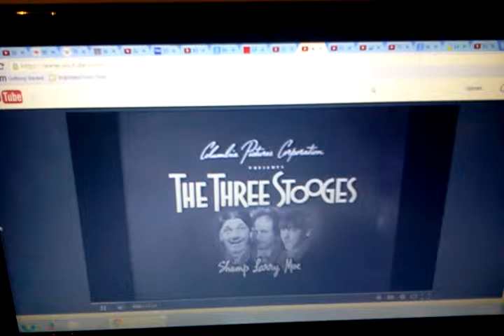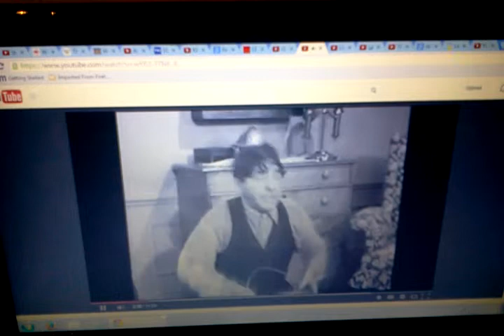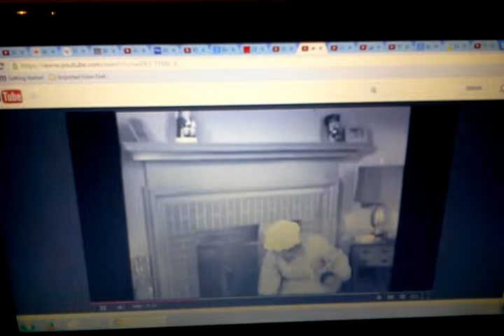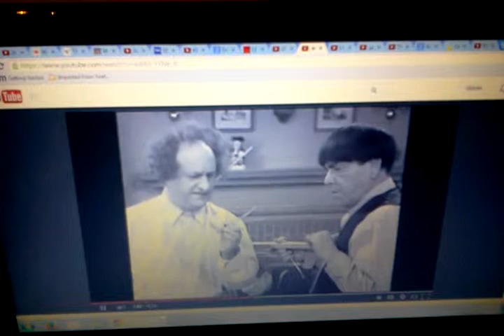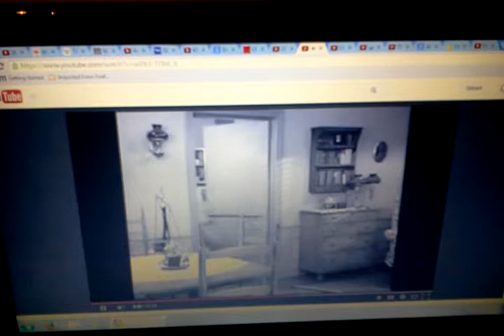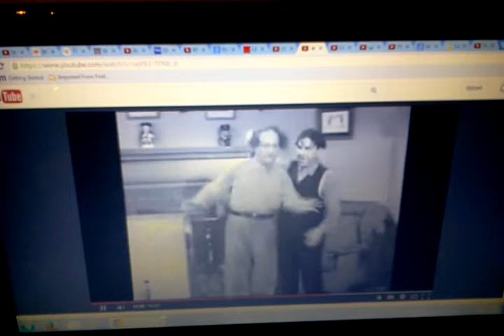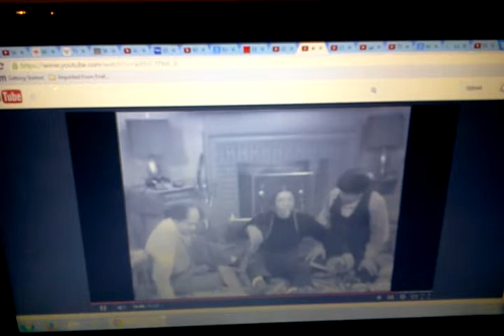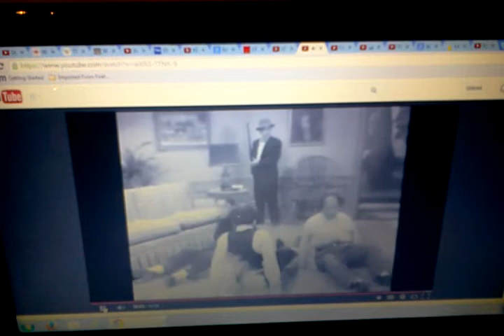The Three Stooges - Goof on The Roof